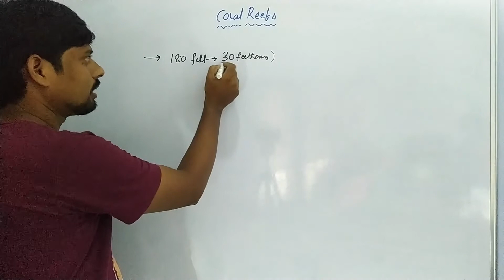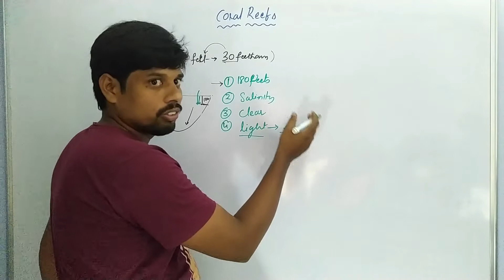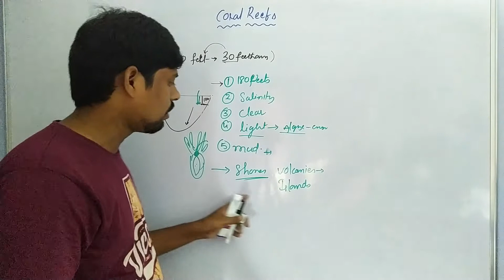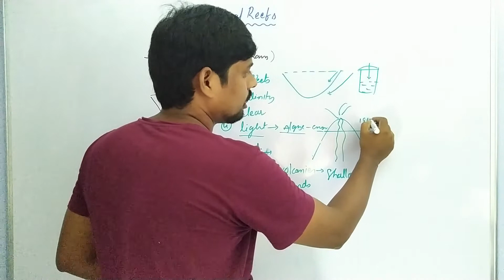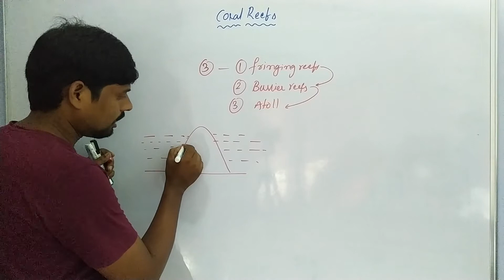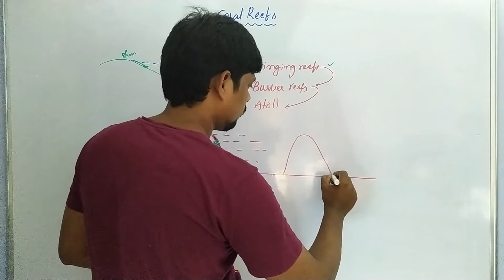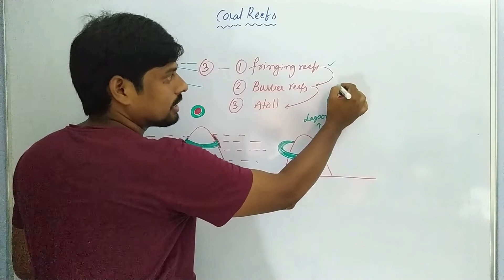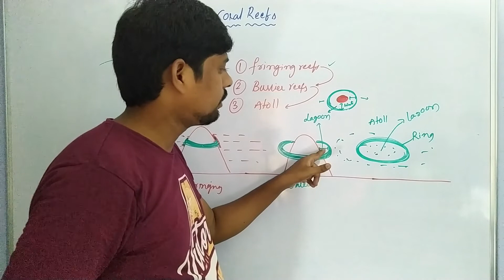Coral Reefs in Coelenterates-2 |Types of Coral Reefs | Fringing Reefs | Barrier Reefs | Atoll Reefs